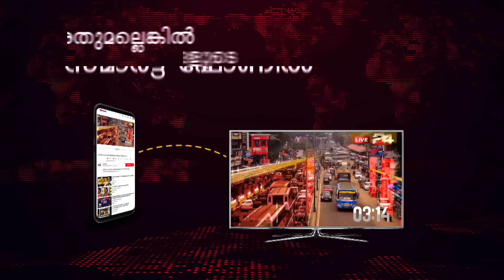കൊല്ലം ബൈപ്പാസ് ഉദ്ഘാടനത്തിന് ശേഷം എല്‍ഡിഎഫ് നടത്തിയ റോഡ് ഷോ | 24 Special